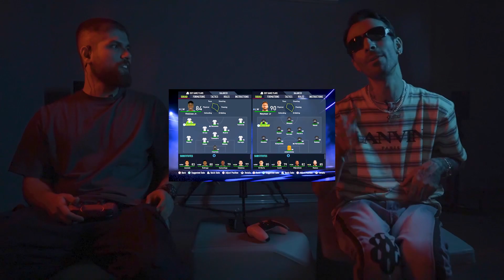مصاحبه با دورچی - قسمت اول از فصل ششم : به زودی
Interview W/ Dorcc - S06 E01 : Coming Soon

به زودی در اولین قسمت از فصل ششم یک ساعت با زیرزمین میزبان در دورچی در بزرگترین رئالیتی شوی تاریخ هیپ هاپ ایران خواهیم بود.